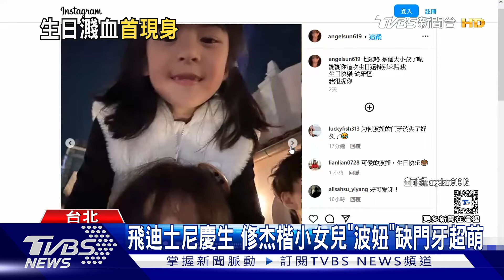修杰楷慶生捲KTV鬥毆事件後首露面! 自嘲「修怕生日」｜TVBS新聞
藝人修杰楷在這個月度過41歲生日，但是卻在KTV捲入鬥毆事件，甚至還跟王柏傑兩個人雙雙掛彩，今天是慶生插曲後首度露面，透露傷勢已經都恢復了，還用台語自嘲講笑話，化解尷尬。